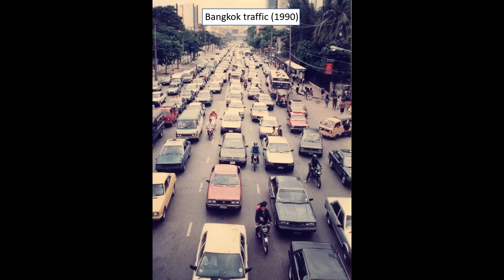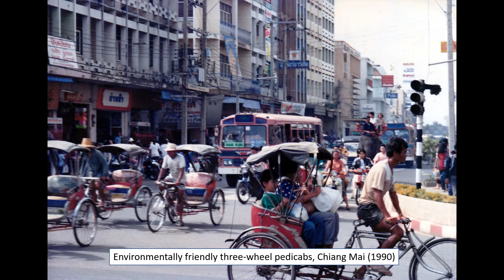Chapters Six Through Nine - The Warlord's Hospital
These photos document some parts of author James Cameron Mielke's travels. This set is from chapters six, seven, eight, and nine of James' second book in the Adventures in International Living, Self-Discovery, and a Life of Meaning series, The Warlord's Hospital.

The music chosen captures feelings and moments from this slice of time in his life. No proceeds are made from these slideshows. It is James' wish to visually share this part of his story and these serve as a supplement to his book.

Wiyada Komarakul Na Nakorn เราต่างเหมือนกัน (We are all the same)
Nantida Kaewbuasai - บอกหน่อยได้ไหม - นันทิดา แก้วบัวสาย (Can you tell me?)